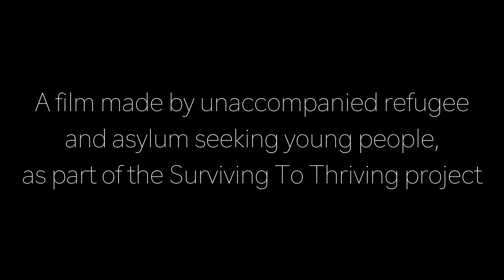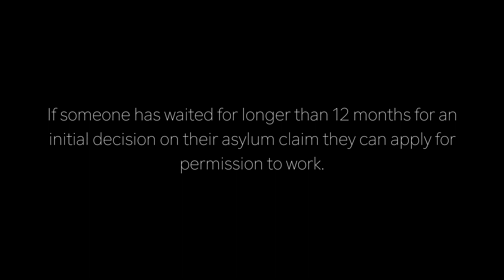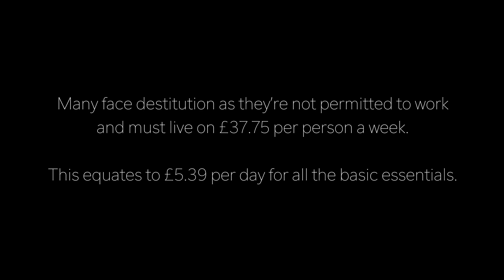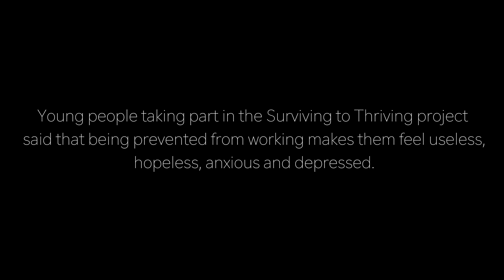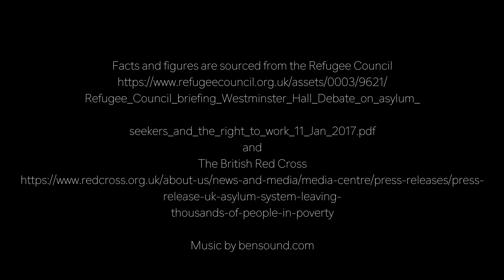No Right To Work: a SurvivingtoThriving UpRising film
Surviving to Thriving is a partnership between UpRising, British Red Cross and the Refugee Council that aims to improve the lives of unaccompanied refugee and asylum seeking children and young people. As part of this project participants can learn about their rights and entitlements with British Red Cross, take part in therapeutic counselling with the Refugee Council and explore change making and social action with UpRising through a programme called Find Your Power.

Young people taking part in Find Your Power explore issues that affect them and work with a professional filmmaker to create films about these topics.  These films are used by the British Red Cross to train professionals across the country.

Surviving to Thriving is supported by players of People's Postcode Lottery.